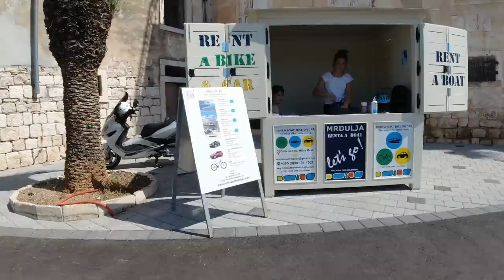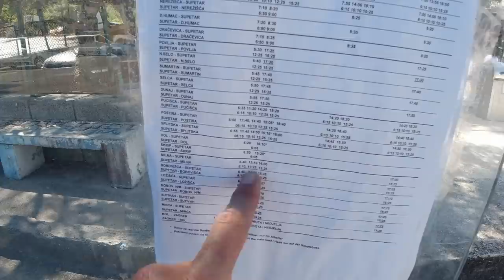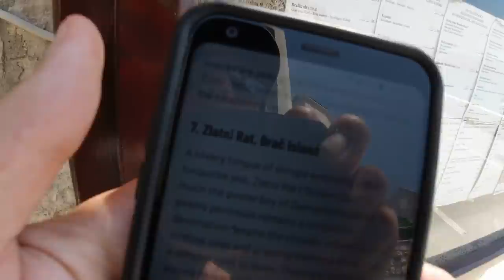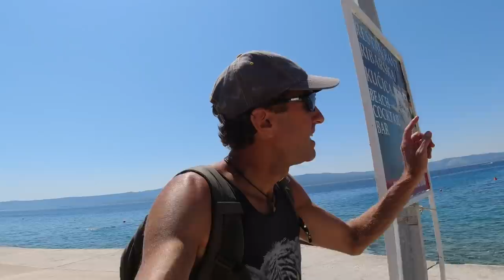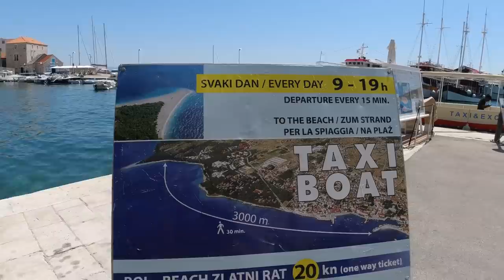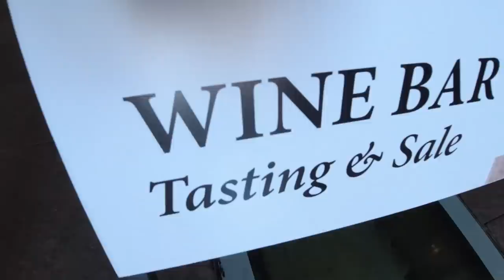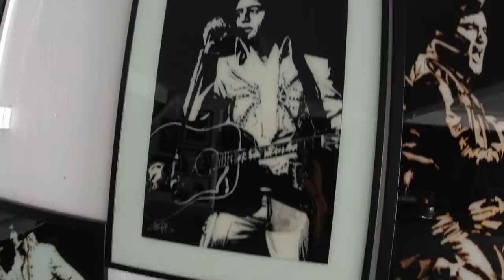One Day on Brac Island, Croatia | Tourist Heaven or Hell?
A day of exploring on the beautiful and popular island of Brac, Croatia.

Music during the video (in order):

"Satisfaction Guaranteed" by Dan Lebowitz